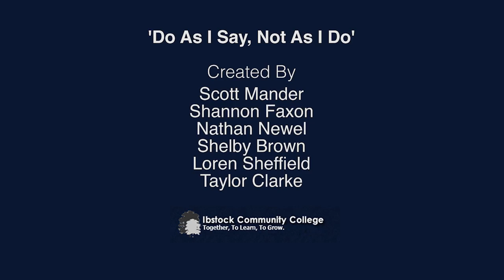Ibstock Community College Do As I Say Not As I Do